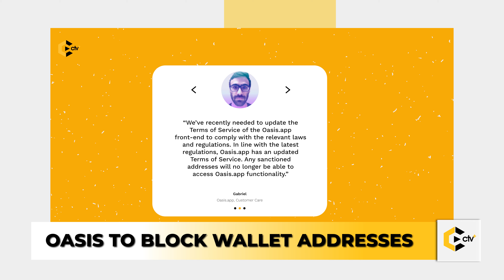Huobi Founder To Sell His Stake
Welcome to the Weekly News Update on Cryptotvplus.
Dated August 12th, 2022.
Presented by Nike Oshunniyi
Bringing you the weekly dose of blockchain news.

BREAKING NEWS:
The U.S Treasury Department has Blacklisted Crypto Mixer
~THE HEADLINES~
- Huobi Founder To Sell His Stake For Billions.
- Barcelona and Real Madrid Shake Hands For Metaverse
- Passports Now on The Blockchain.
- Oasis To Block Wallet Addresses.

-TIMESTAMPS-
0:00 Intro
0:15 Headlines
0:35 Huobi Founder To Sell His Stake For Billions
1:32 Barcelona and Real Madrid Shake Hands For Metaverse
2:28 Passports Now on The Blockchain
3:28 Oasis To Block Wallet Addresses
4:11 Outro
Now, Let's get you updated on the Weekly Crypto News.

Nothing herein shall be construed to be financial legal or tax advice. The content of this video is solely the opinions of the speaker who is not a licensed financial advisor or registered investment advisor. Trading cryptocurrencies poses a considerable risk of loss. The speaker does not guarantee any particular outcome. bitcoin analysis bitcoin today crypto news today bitcoin price prediction
 hotbit exchange hotbit exchange news today